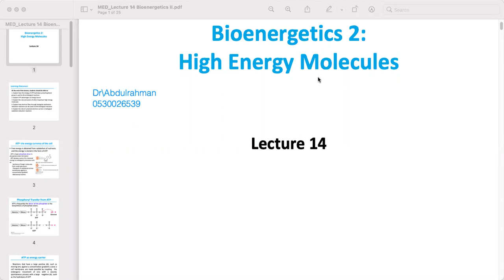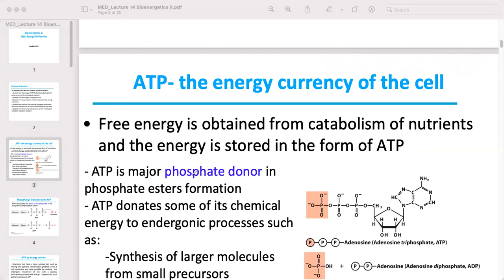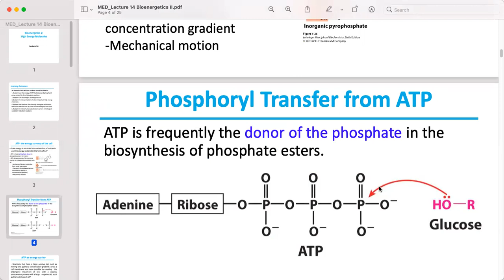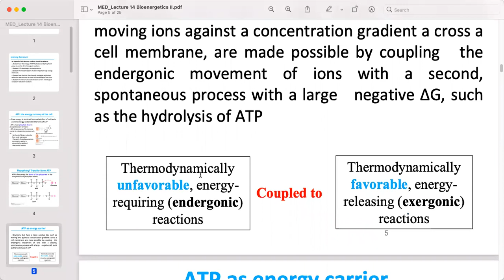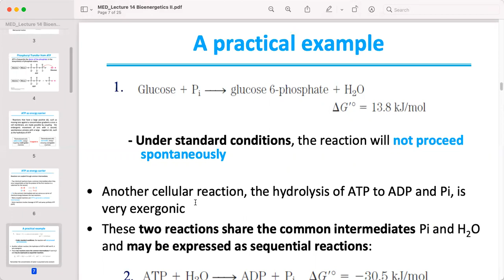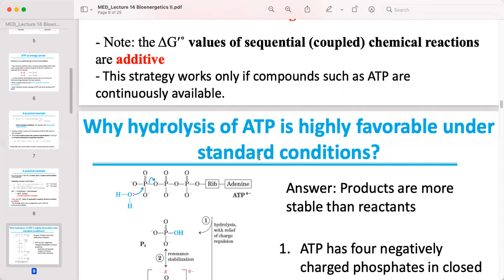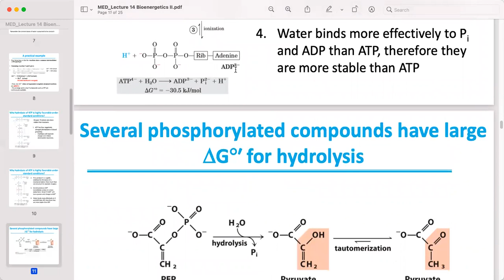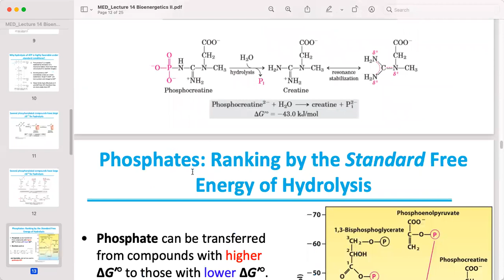lect 14 part 1 bioenergetics high energy molecule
bioenergetics high energy molecule

atp is a high energy molecule made from a